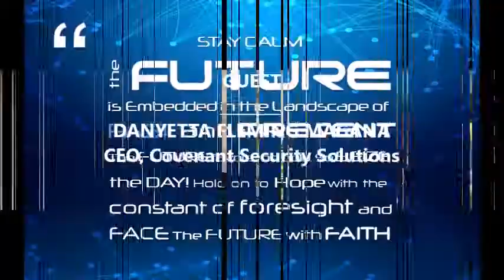FUTURES FORUM ONLINE - CYBERSECURE FUTURES with DANYETTA FLEMING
Conversations that help make sense of the emerging future.  A podcast with Danyetta Fleming Magana, CEO Covenant Security Solutions.